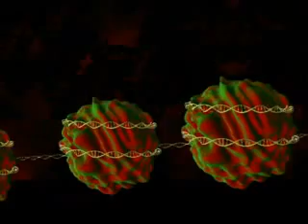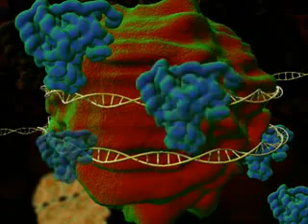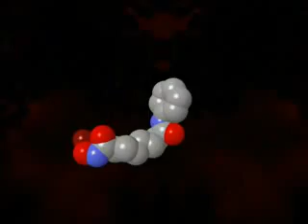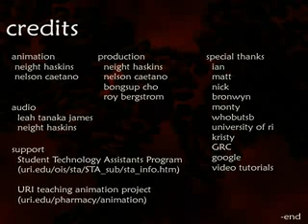Histone Deacetylation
Deacetylation removes acetyl groups from histone tails, causing the histones to wrap more tightly around the DNA and interfering with the transcription of genes by blocking access by transcription factors. The overall result of histone deacetylation is a global (non specific) reduction in gene expression. Histone Deacetylase involved in a series of pathway in the living system.